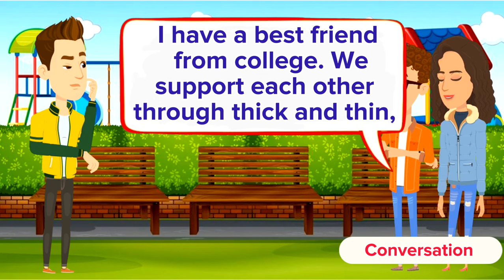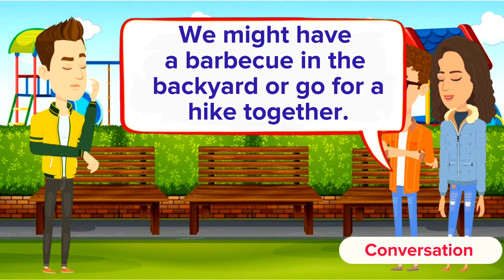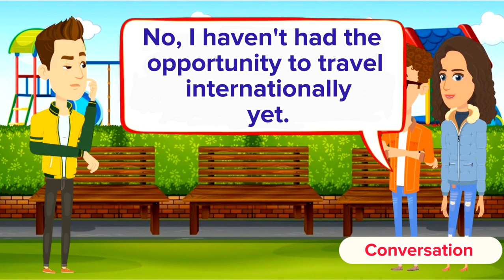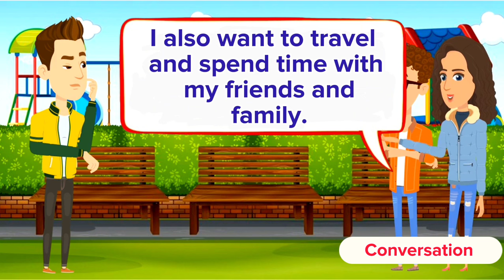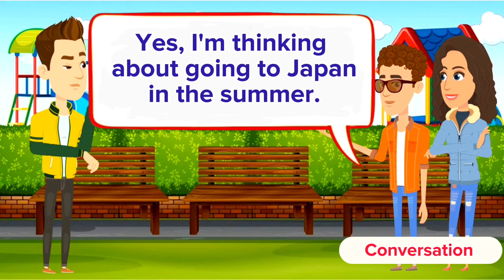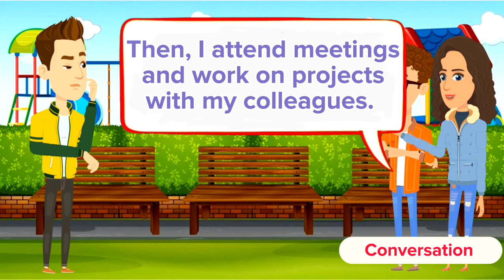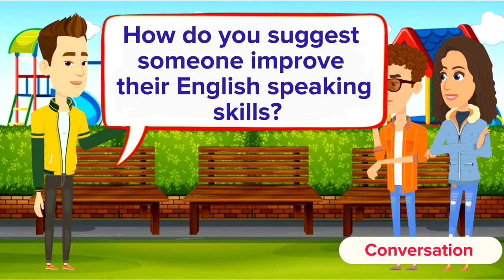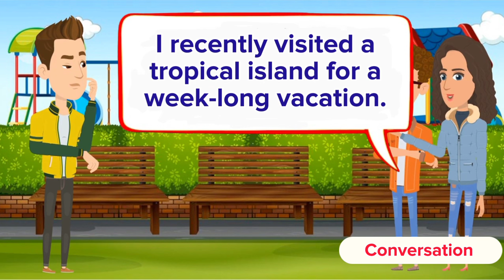Improve English Speaking Skills Everyday (Tips to speak English ) English Conversation Practice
English Conversations with Friends: A Guide to Improve Speaking and Listening Skills"

In this video, join three friends as they engage in lively and informative conversations aimed at helping viewers enhance their English speaking and listening skills. Whether you're a beginner, intermediate, or advanced learner, this video offers something for everyone.

The setting is casual and relaxed, reflecting a typical hangout among friends. Each conversation is thoughtfully structured to cover a wide range of topics, vocabulary, and grammar points. From everyday situations to more complex discussions, the dialogues provide practical examples of English in action.

For beginners, the conversations start with simple greetings, introductions, and basic questions about personal interests and hobbies. As the video progresses, the topics become more diverse and challenging, catering to intermediate and advanced learners. Viewers will have the opportunity to learn new words, phrases, idiomatic expressions, and colloquialisms commonly used in conversational English.

Throughout the video, the friends speak at a moderate pace, enunciating their words clearly and naturally. This allows viewers to follow along easily while also picking up on pronunciation and intonation patterns. Additionally, subtitles are provided for further assistance, ensuring that viewers can both hear and read the conversations for improved comprehension.

But it's not just about listening; viewers are encouraged to actively participate by repeating phrases, answering questions, and even pausing the video to practice speaking aloud. The interactive nature of the content fosters engagement and retention, making it an effective tool for language learning.

Beyond language skills, the video also highlights the importance of cultural understanding and communication etiquette. The friends share insights into social norms, customs, and nuances of English-speaking countries, providing valuable context for learners.

Whether you're studying English for academic, professional, or personal reasons, this video offers a fun and immersive learning experience. So grab a snack, sit back, and join us for a journey of language discovery and friendship. Let's talk!